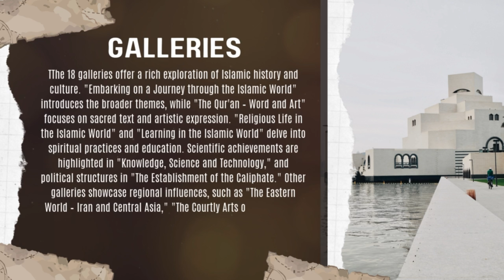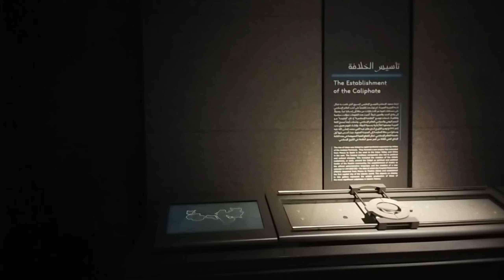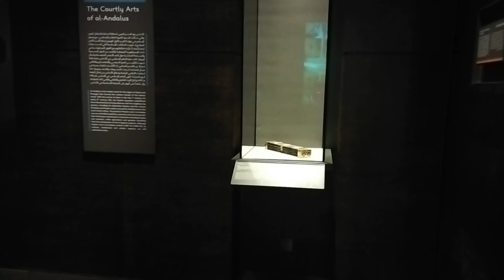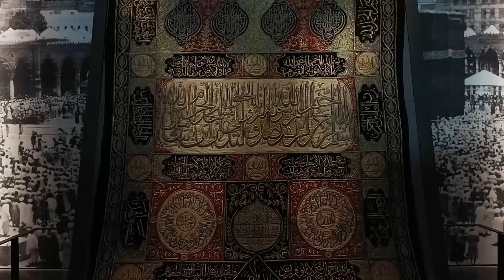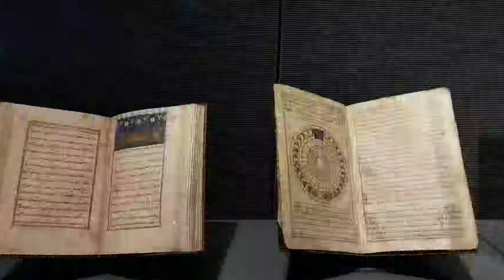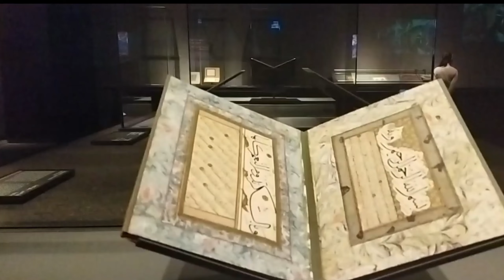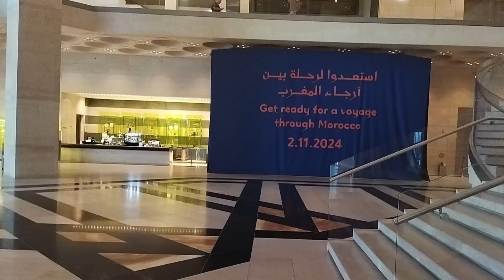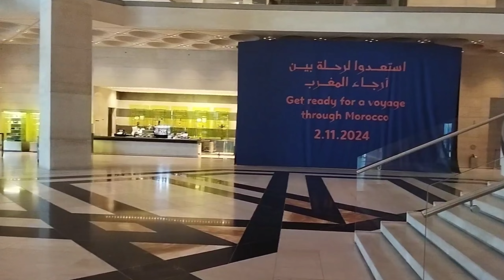Museum Of Islamic Art | Doha | Collection | Islamic Art Spanning Over 1,400 Years | Vlog#9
Museum of Islamic Art, Doha
The Museum of Islamic Art in Doha, Qatar, is an architectural masterpiece designed by I.M. Pei. It houses an extensive collection of Islamic art spanning over 1,400 years. The museum features artifacts from across the Islamic world, including textiles, ceramics, manuscripts, and metalwork. Situated on a man-made island, the museum offers stunning views of the Arabian Gulf. Its exhibitions showcase the rich cultural heritage of Islam, making it a key cultural landmark in the Middle East. The museum also hosts workshops, educational programs, and cultural events, attracting visitors from around the globe.

متحف الفن الإسلامي، الدوحة - Arabic
يُعد متحف الفن الإسلامي في الدوحة، قطر، تحفة معمارية صممها المهندس المعماري آي. إم. بي. يحتوي المتحف على مجموعة واسعة من الفن الإسلامي تمتد لأكثر من 1400 عام. يضم المتحف قطعًا أثرية من جميع أنحاء العالم الإسلامي، بما في ذلك المنسوجات والسيراميك والمخطوطات والأعمال المعدنية. يقع المتحف على جزيرة صناعية ويوفر إطلالات رائعة على الخليج العربي. تعرض معارض المتحف التراث الثقافي الغني للإسلام، مما يجعله معلمًا ثقافيًا رئيسيًا في الشرق الأوسط. كما يستضيف ورش عمل وبرامج تعليمية وفعاليات ثقافية، ويجذب الزوار من جميع أنحاء العالم.

میوزیم آف اسلامک آرٹ، دوحہ - Urdu
دوحہ، قطر میں واقع میوزیم آف اسلامک آرٹ ایک معماری شاہکار ہے جسے آئی. ایم. پی نے ڈیزائن کیا ہے۔ یہ میوزیم اسلامی فن کے 1400 سالوں پر محیط ایک وسیع مجموعہ رکھتا ہے۔ اس میں دنیا بھر سے اسلامی دنیا کی اشیاء شامل ہیں، جیسے کپڑے، مٹی کے برتن، مسودات اور دھات کے کام۔ یہ میوزیم ایک مصنوعی جزیرے پر واقع ہے اور خلیج عرب کا شاندار نظارہ پیش کرتا ہے۔ اس کی نمائشیں اسلامی ثقافت کے عظیم ورثے کو اجاگر کرتی ہیں، جو اسے مشرق وسطیٰ میں ایک اہم ثقافتی مرکز بناتی ہیں۔ میوزیم میں ورکشاپس، تعلیمی پروگرامز اور ثقافتی تقریبات کا بھی اہتمام کیا جاتا ہے، جو دنیا بھر کے سیاحوں کو اپنی طرف متوجہ کرتا ہے۔

Credit:
Link: @HL.